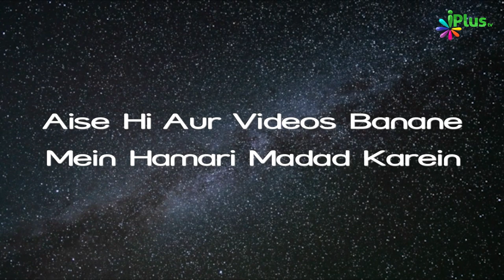Janaze Ko Le Jaane Mein Jaldi Kiya Karein | 5 Minute Ka Madarsa 139 | Shaikh Arshad Hussain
. Janaze Ko Le Jaane Mein Jaldi Kiya Karein | 5 Minute Ka Madarsa 139 | Shaikh Arshad Hussain Mohammadi | iPlus TV